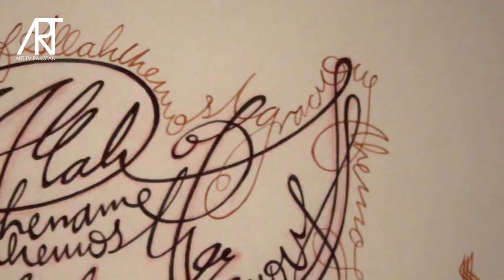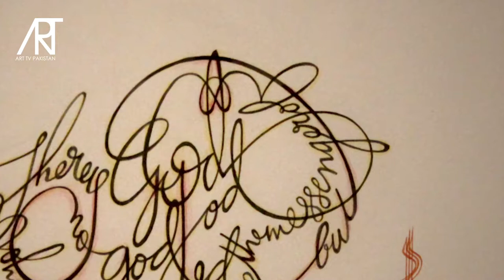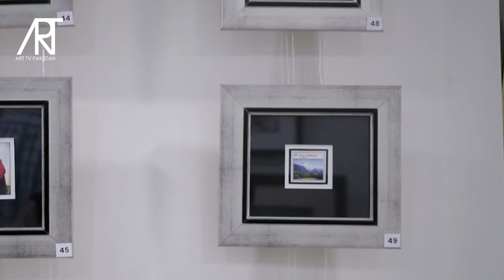A Solo Show 'Astonishing Miniatures' by Shahid Ahmed Zaki at ArtKaam Gallery Karachi